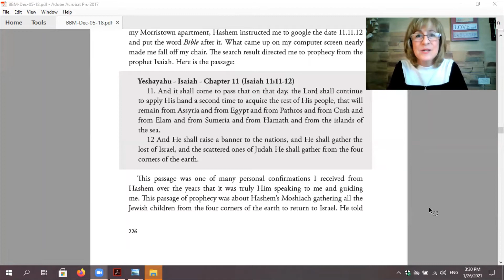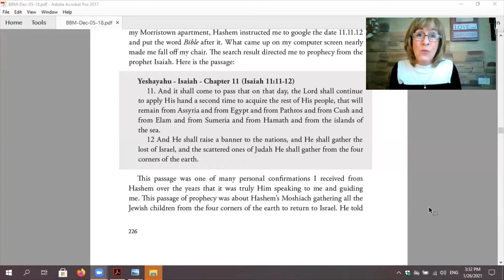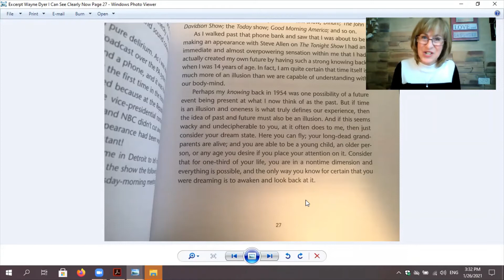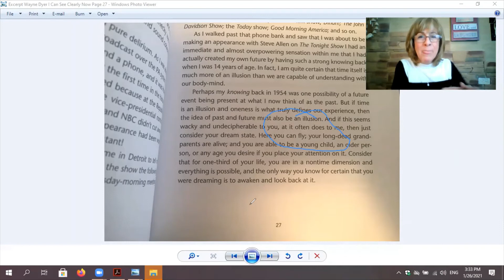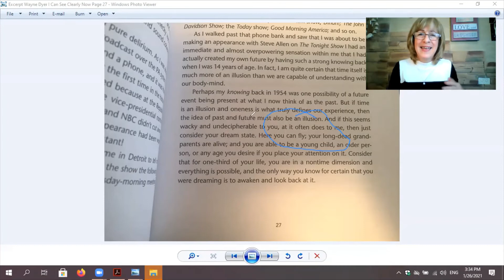Excerpts from My Book & Dr. Wayne Dyer’s – There are no accidents. GOD’S TIMING IS PERFECT.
Hashem woke me today and said, “My timing is perfect. Everything will happen in its divine time.” It is taking years of hard work and effort but we still have yet to come together at Running on Love events and work for world peace. Hashem assures me that Running on Love is part of His plan for world redemption and it will be. In this video I share His confirmations that reveal this is true and nothing in life is an accident. Read Blindsided by Messiah to learn about God’s plan for world redemption.

Listen. Learn. Work for Peace.